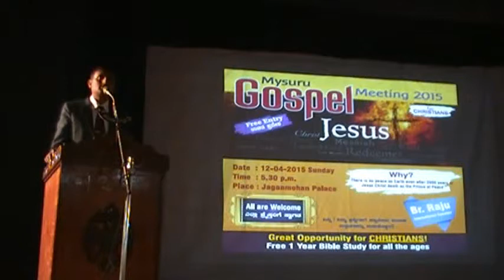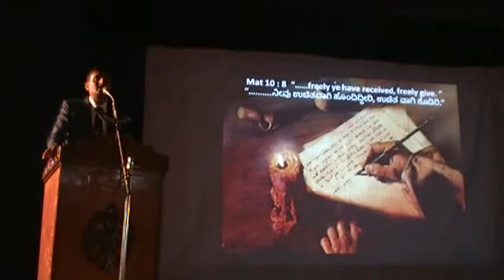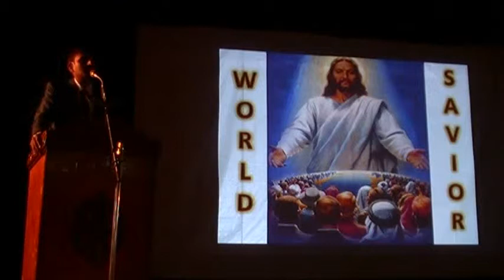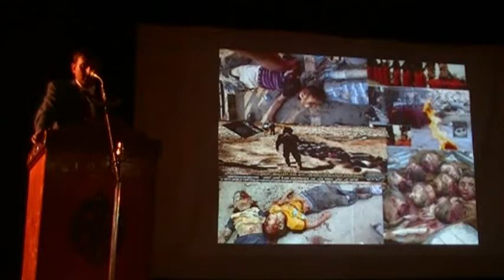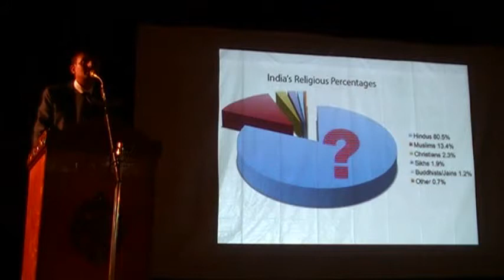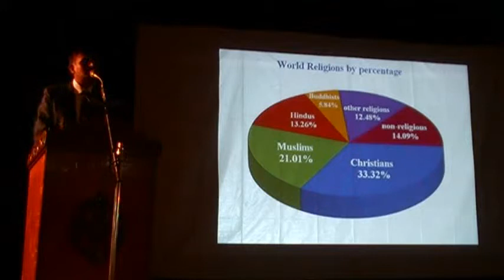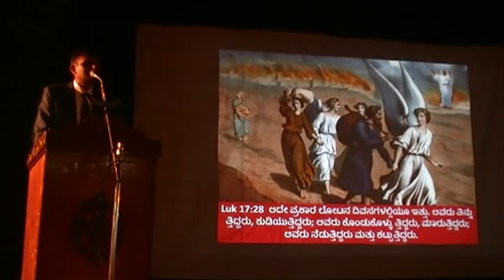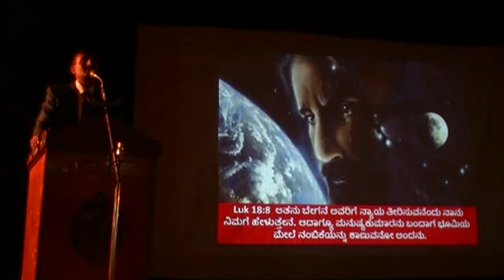Mysore Gospel Meeting Br Raju - part 1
Mysore Gospel Meeting
Br Raju  - part 1